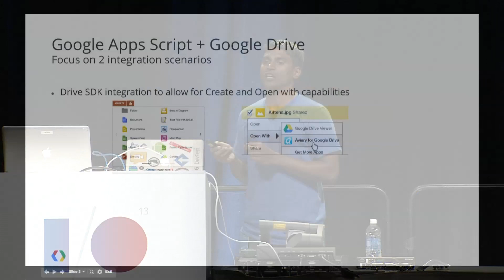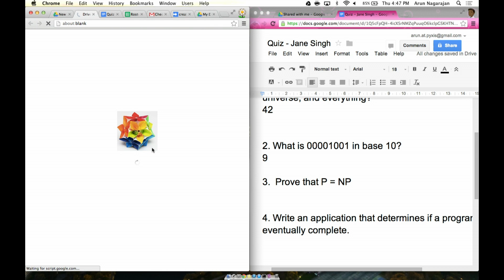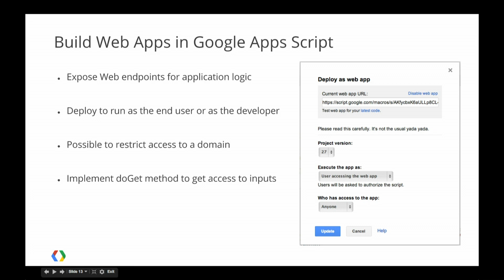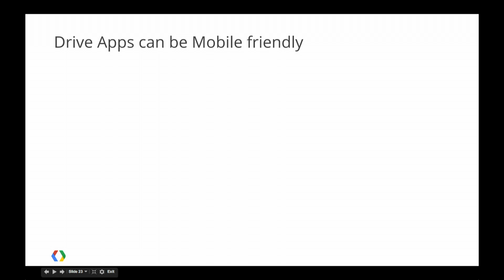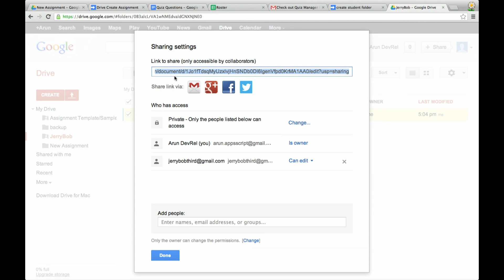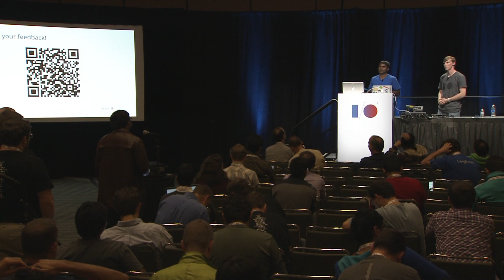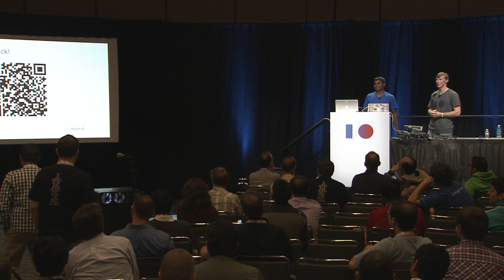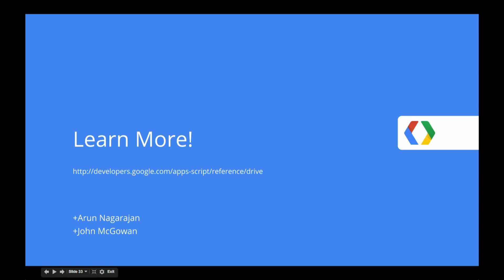Google I/O 2013 - Integrate Google Drive with Google Apps Script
Arun Nagarajan, John McGowan

With the Google Drive SDK, developers can integrate custom ""Create"" and ""Open With"" menus within the Google Drive interface and reach tens of millions of users. Using Apps Script API in conjunction with the Google Drive SDK, developers can take advantage of the unique capabilities of Apps Script while also developing entirely on the Google Cloud! We will also demonstrate how you can get programmatic access to files and folders in Drive via Apps Script.